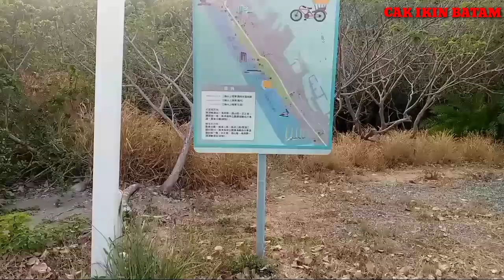CIJIN BEACH KAOHSIUNG 🇹🇼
inilah pemandangan pantai CIJIN pada siang hari dan suasana di sana sangat indah panorama alam dan pantai di CIJIN Kaohsiung Taiwan menjadi tempat wisata para turis asing dan juga para pekerja Indonesia yang ada di Taiwan